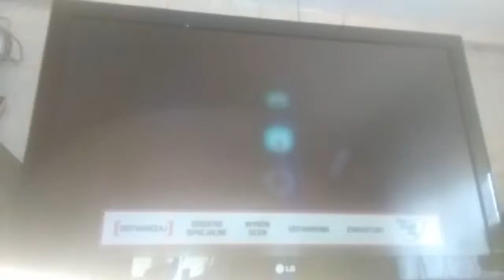Menu główne z filmu pt. Wielka Szóstka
Hej dzisiaj pokażę wam menu z wielkiej szóstki niedługo będzie na i film obiecuje